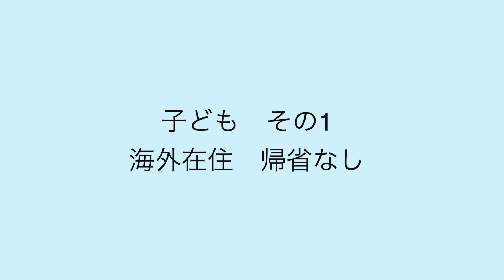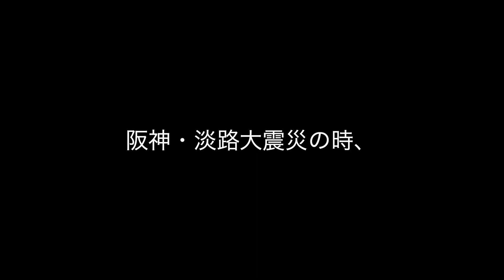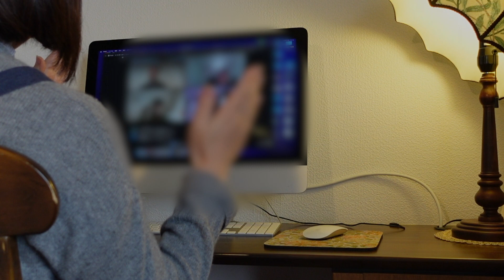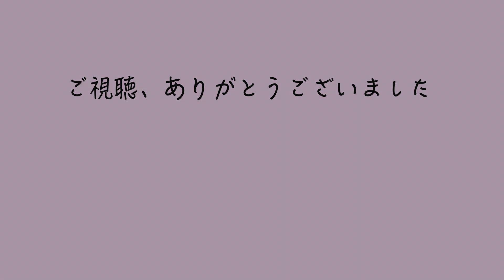【50代ひとり暮らし主婦Vlog ep.98】震災で被害にあわれた方にお見舞い申し上げます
はじめてのひとりの年末年始。
うかれていたのも束の間。
元日の地震に心がざわめきます。

▼音楽引用先
BGMer　♪「マリオネットダンス」
クラシック名曲サウンドライブラリー　♪「夢」ドビュッシー